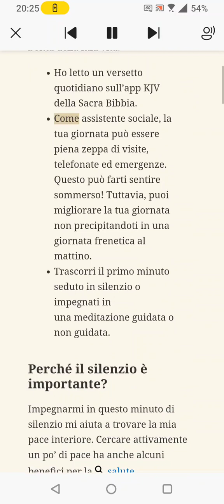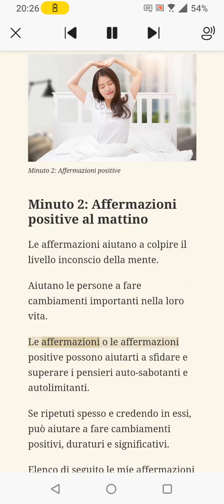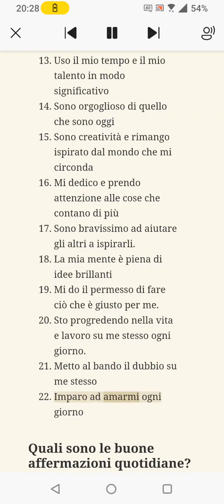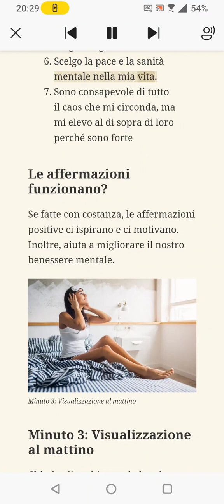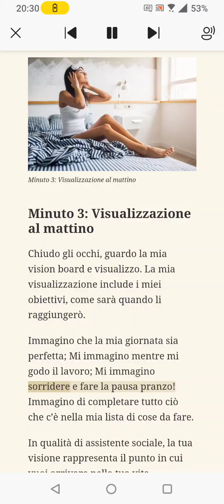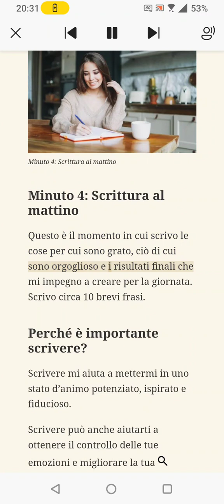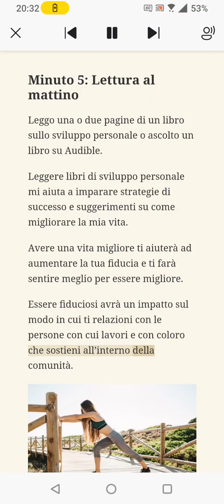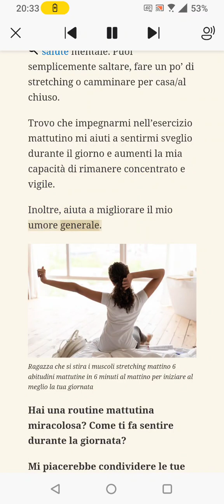6 abitudini mattutine in 6 minuti al mattino per iniziare al meglio la tua giornata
Routine mattutina miracolosa in 6 abitudini salutari da fare in 6 minuti dopo il tuo risveglio al mattino per iniziare la tua giornata al meglio ed avere una vita migliore e salutare… Da provare!

6 abitudini da fare ogni mattina per migliorare l’intera giornata